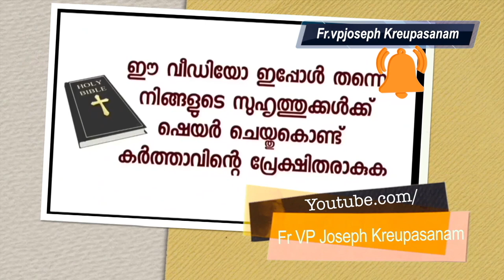15 വർഷം ജോലിക്ക് വേണ്ടി അലഞ്ഞു കിട്ടിയില്ല ഉടമ്പടി എടുത്തപ്പോൾ ഒറ്റ ദിവസം കൊണ്ട് സംഭവിച്ചത്